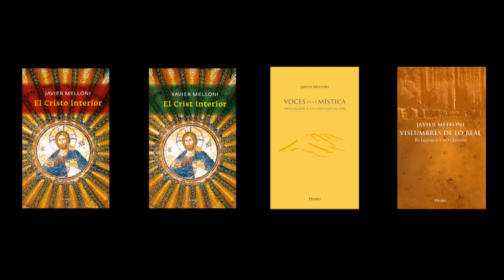La sabiduría de otras tradiciones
Segunda parte de la entrevista realizada al jesuita Javier Melloni en donde
nos cuenta su experiencia y camino a través del estudio de otras religiones.